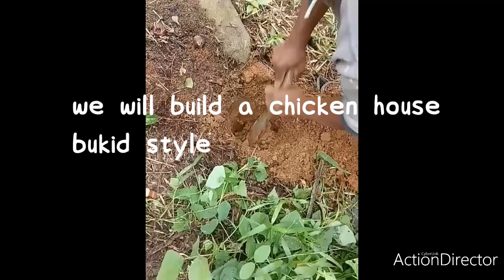An update:we made chicken house and nest 'pugaran' bukid style .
We are lucky that we made chicken house and nest before the storm quinta,chicken are safe .